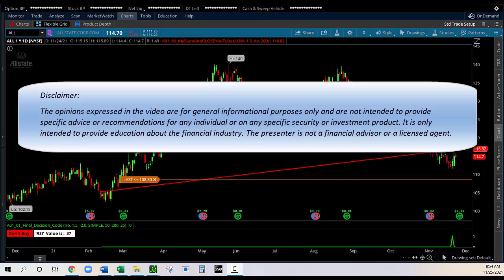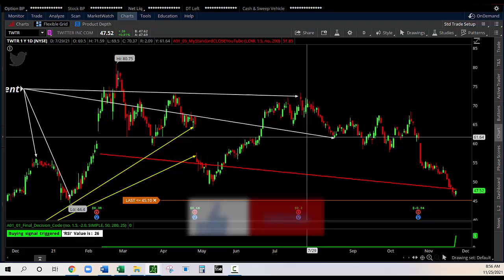Watchlist Nov 25 2021